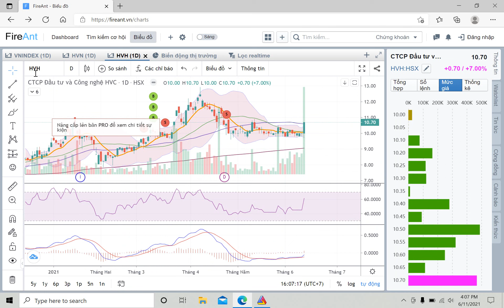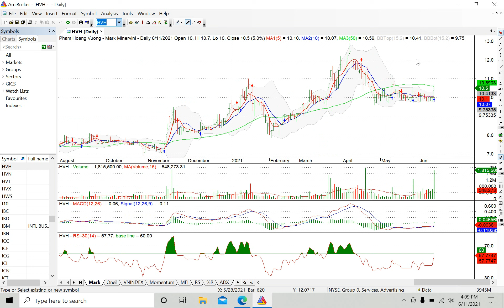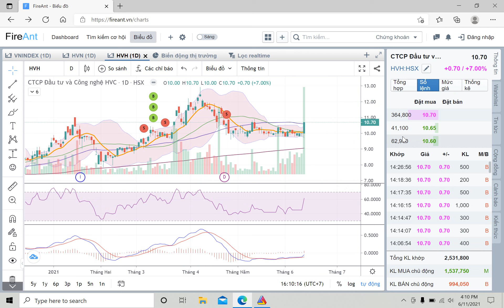Cổ phiếu HVN có mua được không?